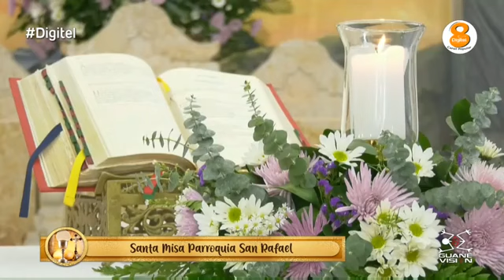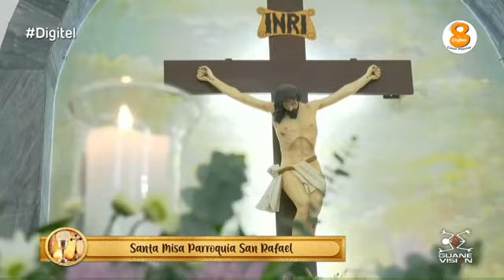transmision 882 fm misa del 20 de año 2021